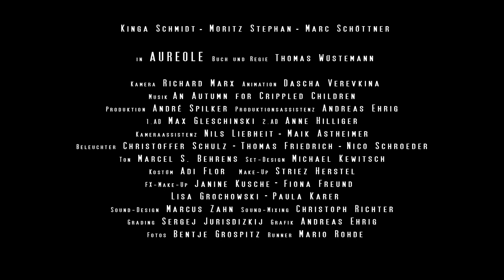Aureole - Trailer #1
Short Movie, Germany, 2015
Starring: Kinga Schmidt, Moritz Stephan, Marc Schöttner
Director: Thomas Wüstemann
Animation: Dascha Verevkina
DoP: Richard Marx